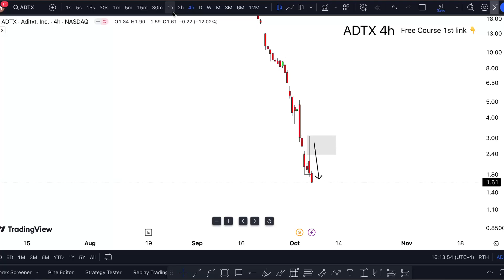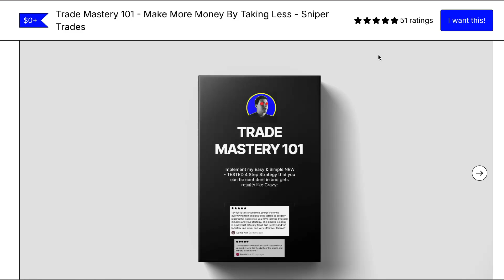ADTX Stock (Aditxt Stock) ANALYSIS ADTX STOCK PREDICTIONS! ADTX STOCK Analysis ADTX stock news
ADTX Stock (Aditxt Stock) ANALYSIS ADTX STOCK PREDICTIONS! ADTX STOCK Analysis ADTX stock news today. Aditxt stock analysis and also Aditxt stock price prediction, coming Aditxt stock predictions and Aditxt inc stock analysis. Aditxt stocktwits.